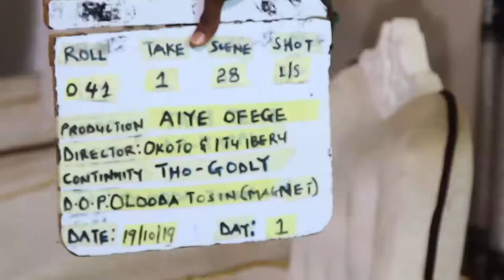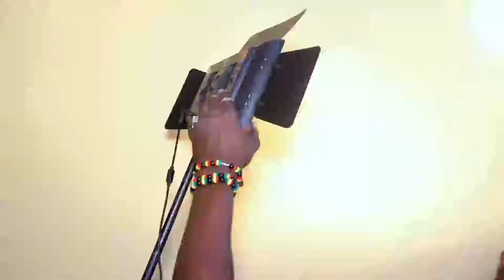Leyin Itage "Aiye Ofege" Lori MilikiExpress Pelu Toyin Oki